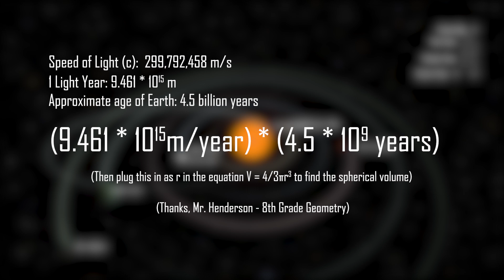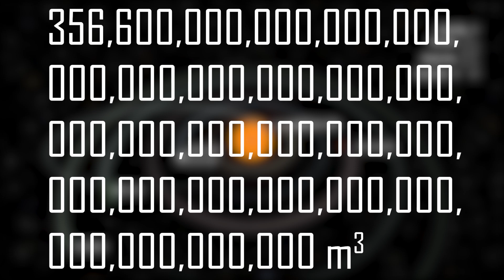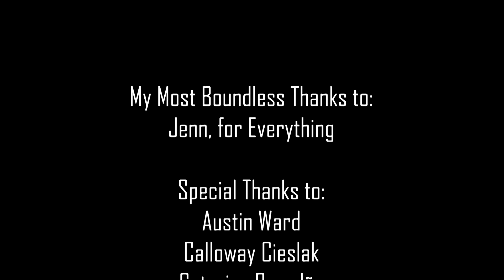Outer Wilds: The End, Again [SPOILERS: Outer Wilds, Echoes of the Eye]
The tears filled up my eyes
The curtains have been drawn
To lay to waste this land, to me
Is like the beauty of the breaking of the dawn

Description Credit: "The Day" by Murder by Death

Media Used
Games - Outer Wilds: Echoes of the Eye